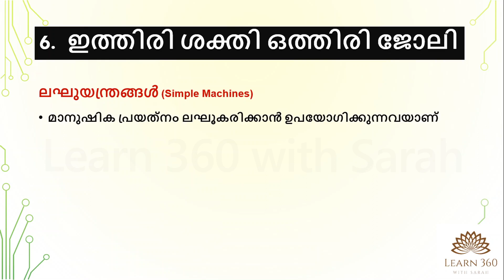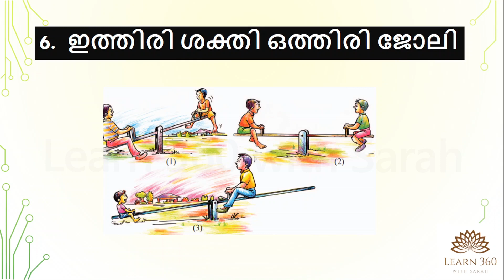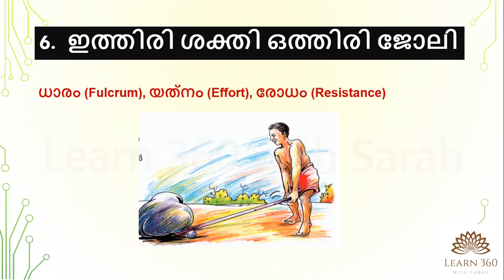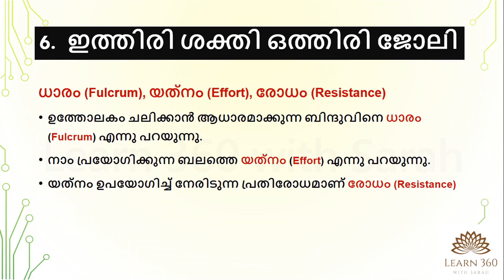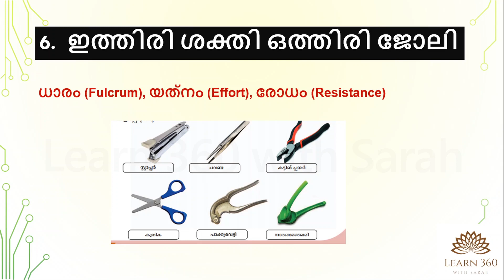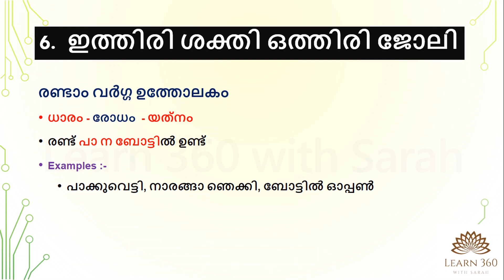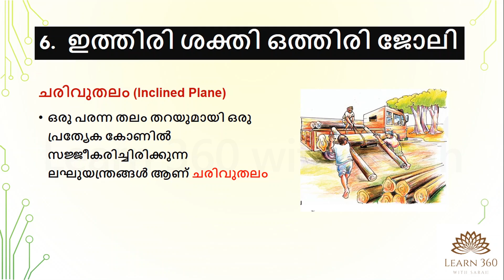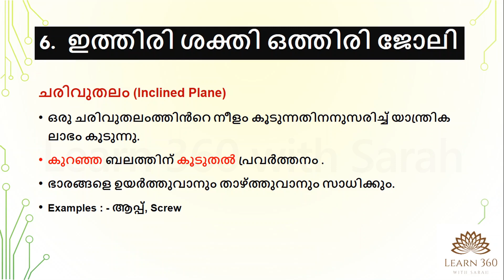Class 5 SCERT Science Textbook CHAPTER 6 | ഇത്തിരി ശക്തി ഒത്തിരി ജോലി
6.ഇത്തിരി ശക്തി ഒത്തിരി ജോലി

5th Std SCERT Basic Science Text Book Part 4  | Important Points and Explanation | PSC Expected Questions for LDC | LGS | Kerala PSC